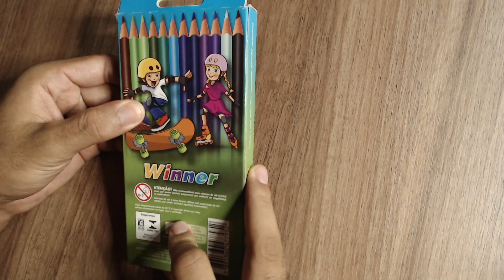O lápis de cor mais barato que já usei - Winner 24 cores ( É RUIM ??? )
Aprenda de graça minhas técnicas de pintura e desenho!

E isso espero que tenham gostado e deixe suas dúvidas ou sugestões de próximos vídeos nos comentários!